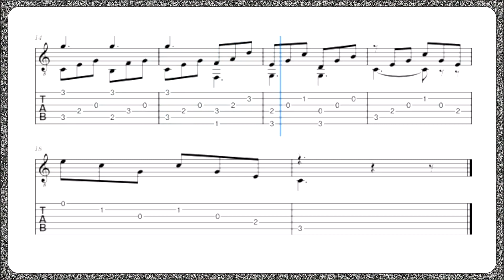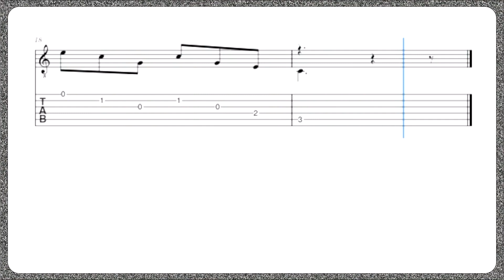12 - Allegretto - Mauro Giuliani - Le papillon - op. 50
Mauro Sergio Giuseppe Pantaleo Giuliani (Bisceglie, 27 de julho de 1781 - Nápoles, 8 de maio de 1829) foi um violoncelista, violonista e compositor italiano. É considerado como um dos virtuosos da guitarra solo do começo do século XIX
12 - Allegretto - Le papillon - op. 50